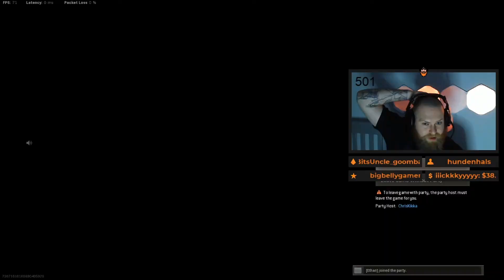PROTECT THE PRESIDENT [WARZONE]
So in this challenge here, I am El Presidente . I am only running Riot Shield & Pistol. I can move, kill, do anything I want, I just cannot die and be dead. 3 Games to claim a win for 50 gifted subs. Thanks to the homie Donk for this challenge.